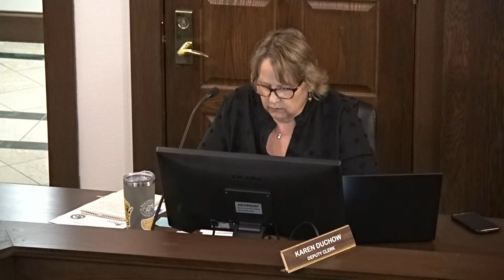Hudson Finance and City Council April 24, 2023 LIVE